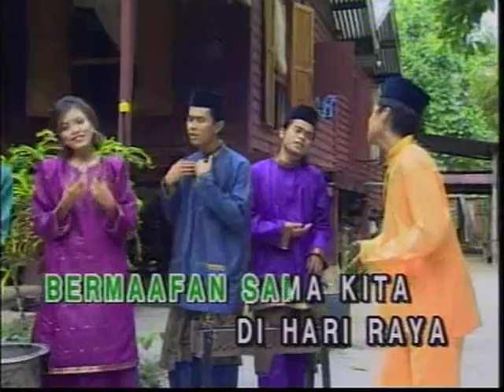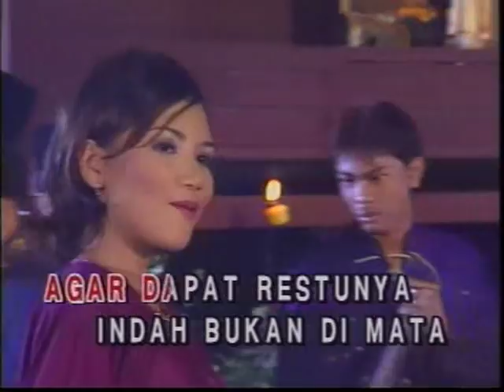[HQ] Keindahan Aidilfitri - Siti Nordiana, Syura, Elyana, Spin, Budak Kacamata & Grand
Album: Warnasari Aidilfitri (2001)